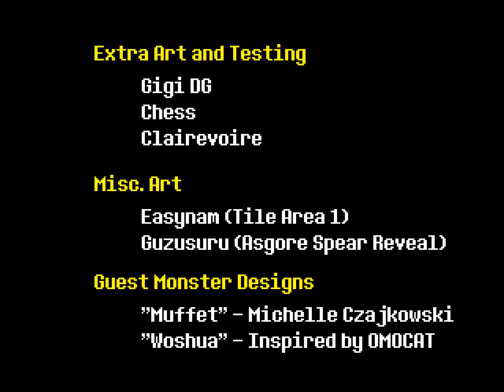UNDERTALE BOSSFIGHT:ASGORE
Asgore bossfight
GOOD DAY MATES:)